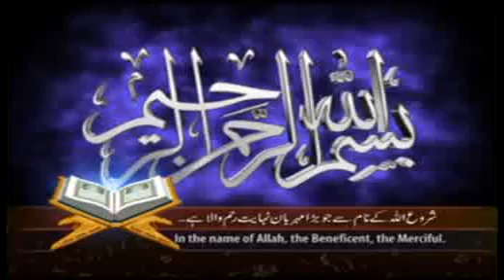ch ashfaq ahmed dastan hazrat yousef desi program 2019 five star dvd basrian dinga kharian gujrat p1